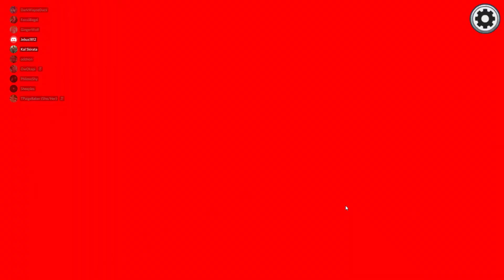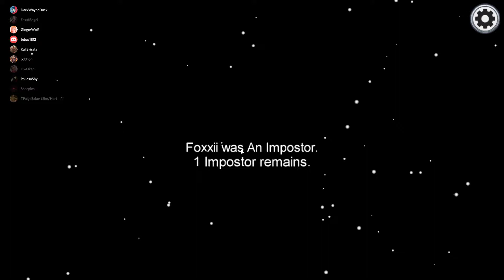Ditzy's Still Sus AF! ~~ Let's Play Among Us! Shyserver! 2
Today we return to our Discord Server and get some folks together, some old, SOME NEW, to get SUPER sus all over Among Us!
For whatever reason, however, Ditzy JUST Can't seem to shake all that Sus she's been carrying around! SUS AF!!!
Guess SHE'S The April Fool! XD